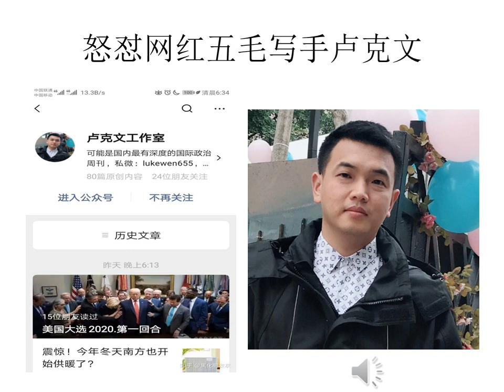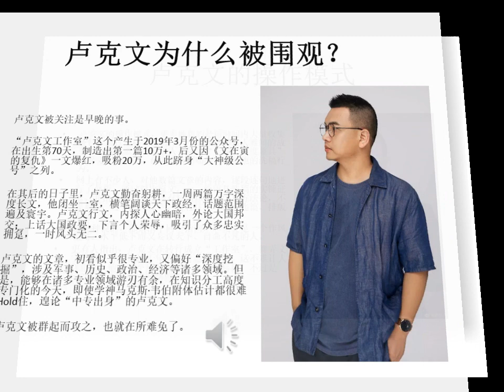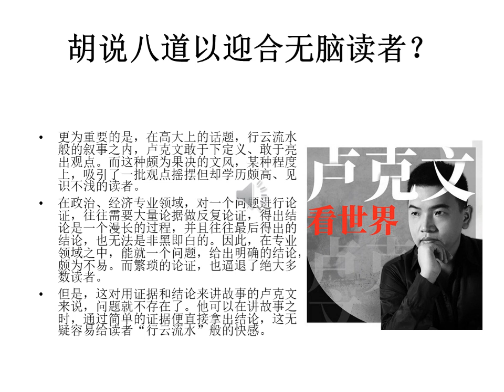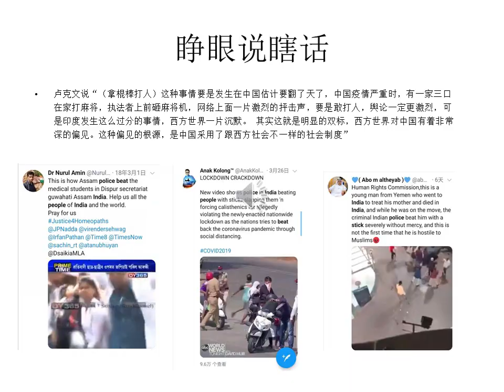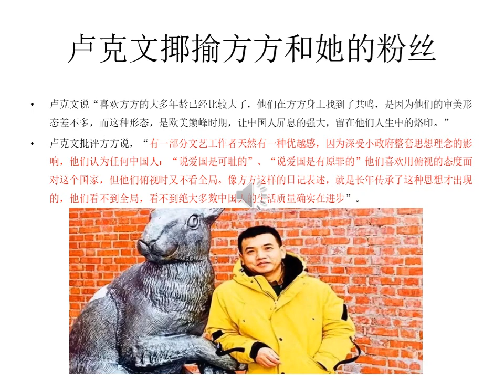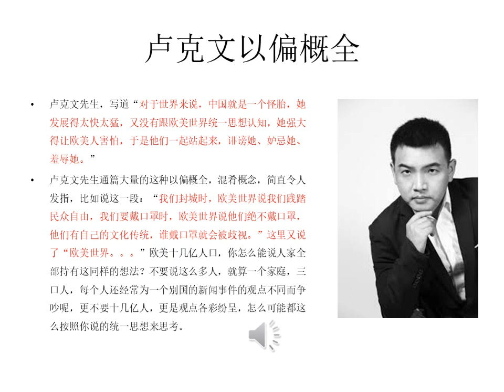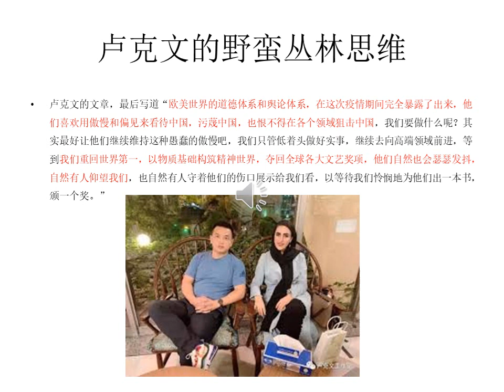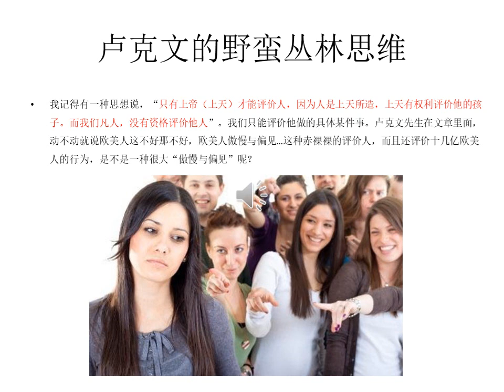大五毛网红卢克文竟然骂方方日记，今天来怒怼这只五毛